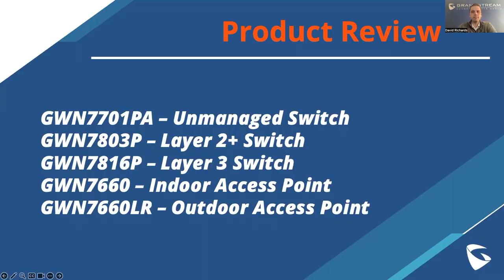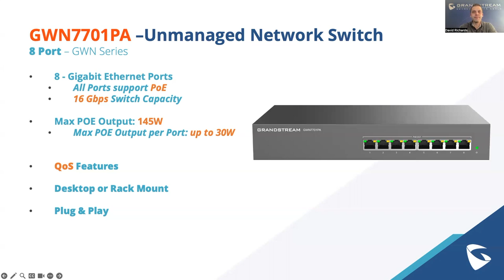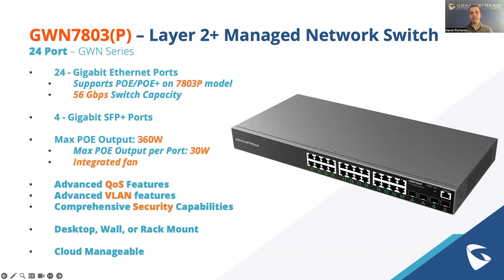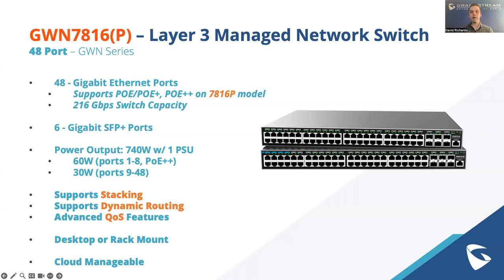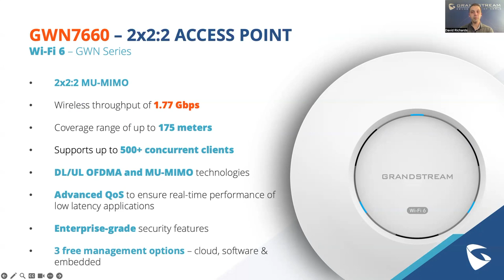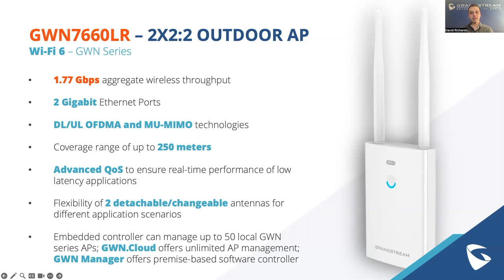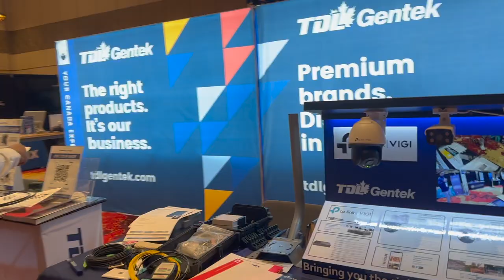Dave's Networking Corner: Episode 2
-A review of Grandstream's most popular products that are used by WISP's to deliver connectivity in rural communities
-Interview with John Williams, VP of Sales at TDL Gentek